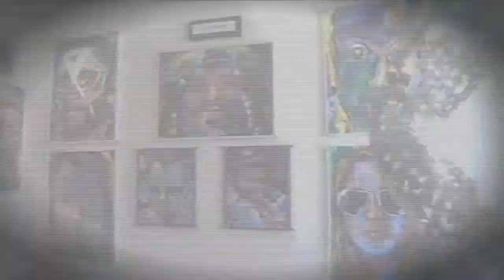Miami Design District's Art Fusion Galleries "Reflections & Passions" Gallery Tour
Debuting July 2nd through September 17th, 2012.
Enjoy a tour of Art Fusion Galleries summer exhibition, "Reflections and Passions".